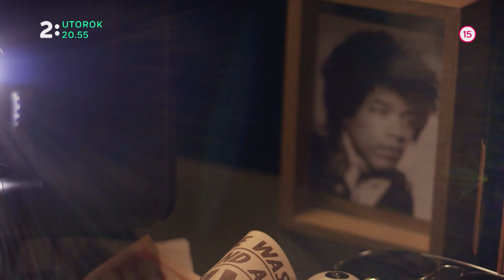Predčasná smrť - Judy Garland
Cyklus príbehov zaujímavých osobností sveta filmu a populárnej hudby, ktorí zomreli predčasne. Tvorcovia tejto série vám ponúkajú portréty ľudí, v ktorých sa snažia preniknúť do zákulisia ich života, do neznámych "zákutí" ich slávy a popularity, ktorú získali už väčšinou v mladom veku. Mnohí z nich sú pritom opradení legendami, ktoré nie vždy zodpovedali skutočnosti. Judy Garland bola veľkou hviezdou strieborného plátna, už ako dievča. Za svoju legendárnu rolu vo filme Čarodejník z OZ však nezískala, napriek veľkým očakávaniam, Oscara. Pieseň "Over the Rainbow" v jej podaní sa však stala piesňou jej života. A dodnes oslovuje milióny ľudí po celom svete. Mala prirodzený talent herečky , speváčky, vedela ľudí zabávať. Nakrútila 32 filmov a 30 televíznych programov. Vydala vyše sto singlov, a množstvo albumov. Lenže jej smrť vrhá dlhý tieň na celú jej kariéru: Často využívaná a zneužívaná detská hviezda musela brať veľmi často lieky, prepadla alkoholu, pokúsila sa o samovraždu... Film podrobne sleduje život jednej z najväčších amerických hviezd šoubiznisu. Sledujte v utorok 13.11. o 20:55 na Dvojke.